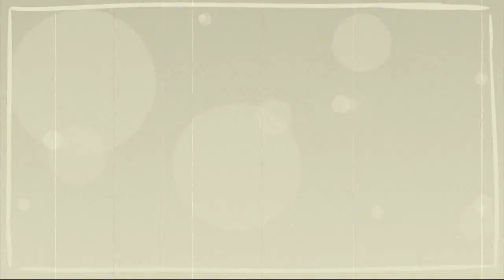Ticking |MEME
[Rus] Когда-нибудь я объясню вам кто это, и что тут происходит, но не сейчас )0)))
[Eng] Someday I'll explain to you who it is, and what's going on here, but not now )0)))